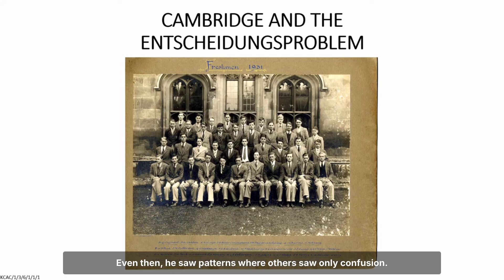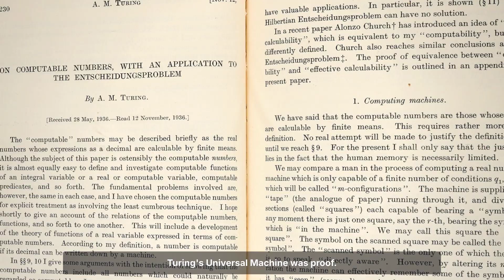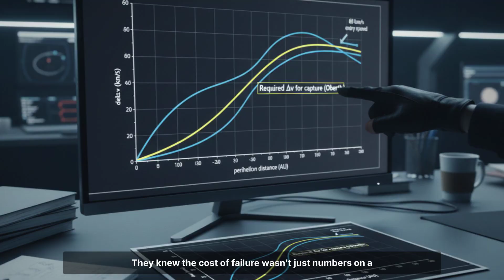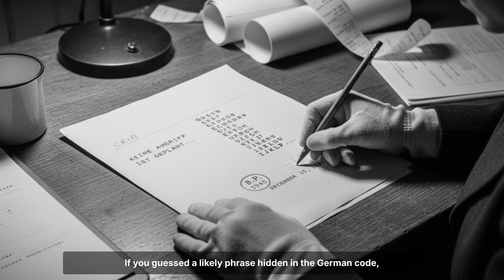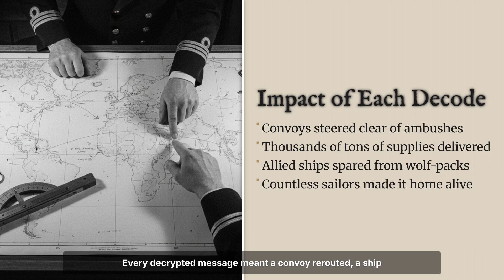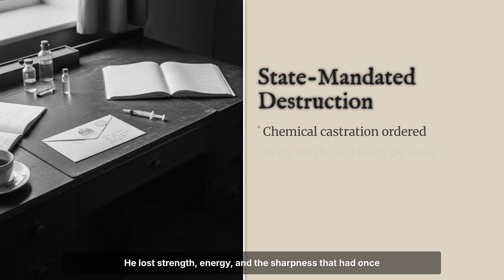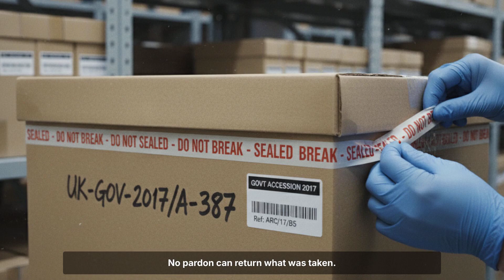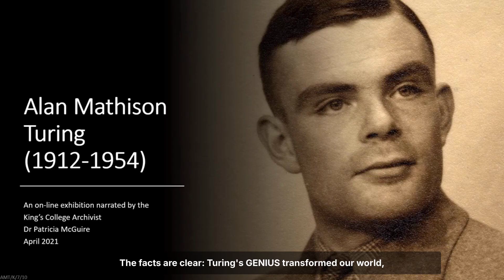He SAVED 14 MILLION Lives in WW2 and Invented Computers. Britain BETRAYED Him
He SAVED 14 Million Lives and Invented Computers. Britain BETRAYED Him
You've used ChatGPT today. That technology exists because of one man: Alan Turing.

He cracked the "unbreakable" Enigma code. He saved 14 million lives. He shortened World War II by at least two years. He invented the theoretical blueprint for every computer, smartphone, and AI that has ever existed.

His reward? The British government chemically castrated him. He died at 41, poisoned, with a half-eaten apple beside his body.

This is the story of the most important mind of the 20th century and how we destroyed him.

🔍 IN THIS VIDEO:
- How Turing cracked the "mathematically impossible" Enigma code
- The Bombe machine that changed the course of WWII
- Why every computer today is a "Turing Machine"
- The persecution that ended his life at 41
- Why his passing still matters to this day

Every algorithm you've ever used traces back to Alan Turing. Every AI breakthrough builds on his foundations. And he passed away thinking he was worthless.

What geniuses are we destroying today?